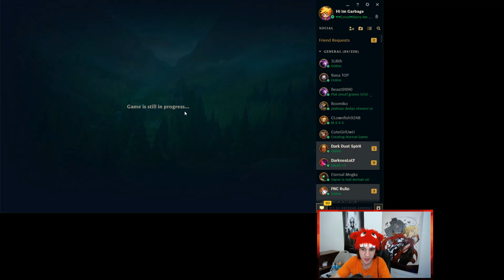Adventure with Subscribers ნაწილი 3 | League of Legends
HI - Guys   თუ მოგწონთ ვიდეოები დიდი თხოვნა იქნება რომ წყვიტოთ  LIKE - ს და თუ ხშირად ხარ ჩვენთან  ---Click SUBSCRIBE---  ( ახალი ვიდეოები ყოველ დღე - მრავალი გასართობი ვიდეო და სიახლე  მხოლოდ აქ..  Leaguelogy///RedZerG

🌟Social Media / სოციალური მედია -

🎵 Music/Song Info/Link -

Main Music -

Name -

Link -

Name - ChiefTaza-Optics

Artist Media -